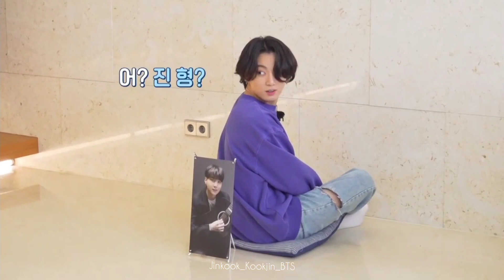JinKook/KookJin ~ "Red Light, Green Light" ♥️💚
I liked this episode of Run BTS! as well ☺️
It's funny.

and MASSIVE MASSIVE THANK YOU(s) for watching this video! 💜❤
THANK YOU(s) for the follows, likes & comments! Really really appreciate each & everyone of you! 😊
Will continue to bring you more Jinkook/Kookjin contents!

Also, do hit the "Like" button if you find this video interesting!

♡♡♡ Please also give a follow & likes for my

or

If you've already done so, massive Thank You(s) to you!! Please continue to show your support!

VIDEOS CREDIT : BH Ent